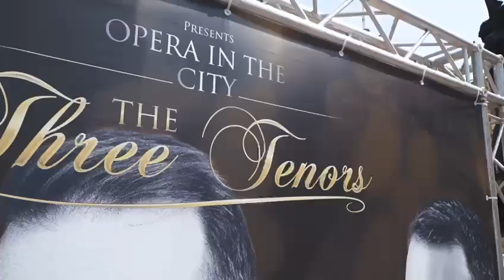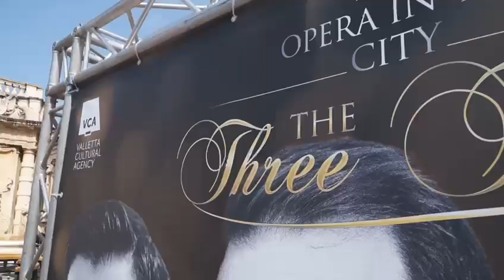Nhar is-Sibt li ġej, avveniment b’differenza fejn ser nippreżentaw 3 tenuri żagħżagħ ewlenin Maltin.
Bil-mod il-mod l-avvenimenti tal-massa qed jerġgħu jidħlu fil-kalendarju kulturali Malti. Dan jawgura tajjeb u jindika li qed nersqu lejn in-normalità.

JoseHerrera Valletta Cultural Agency